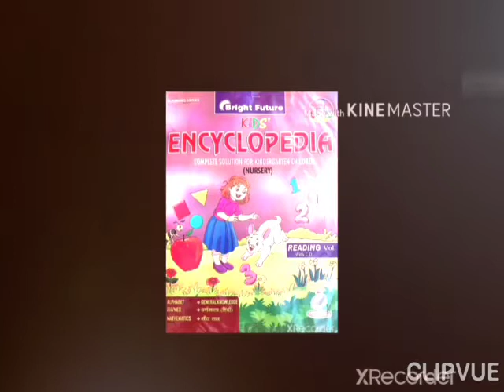13 06 2020 NUR JADHAV MAHAL 3